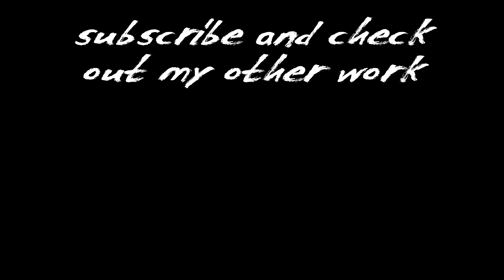YOU ARE HOLY - Christian cover by JRJMUSIC - Michael W. Smith, Carolyn Arends, Mark Harris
Christian cover by JRJMUSIC... James Rodney Jones sings You Are Holy written by Michael W. Smith, Carolyn Arends, Mark Harris...

Album Links

Amazon.com

About Time

God Bless!